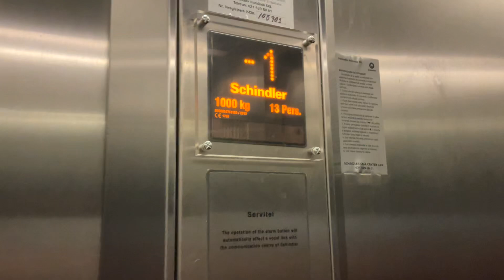2013 Schindler EuroLift at Străulești Metro Station in Bucharest, Romania